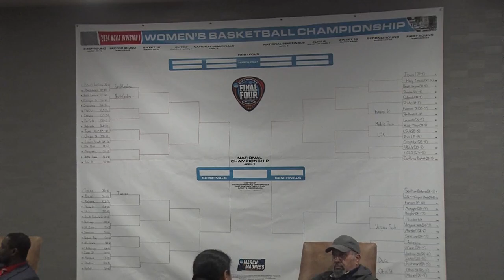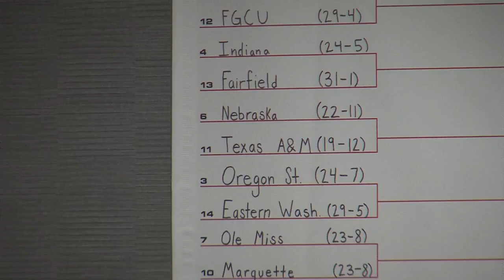WATCH: Nebraska women’s basketball team greeted by fans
The Nebraska women’s basketball team was greeted by a contingent of fans at their hotel before leaving for their game against Texas A&M.